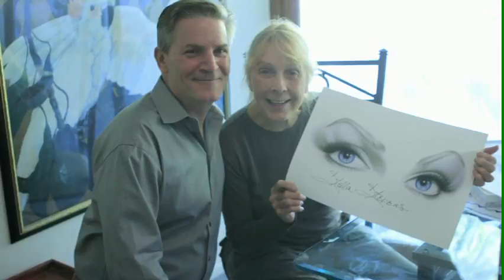The Hyper-Realistic Art of Adam Scott Rote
Promotion for Adam Scott Rote Paintings